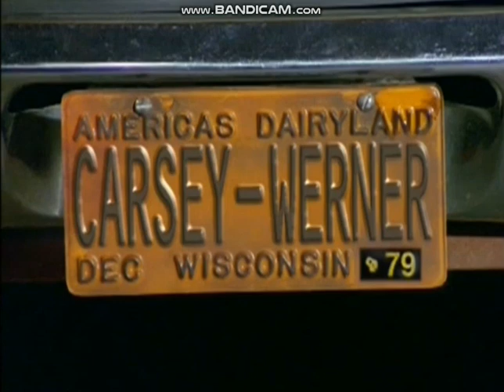The Carsey-Werner Company, LLC. (2004)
Taken From "That '70s Show".